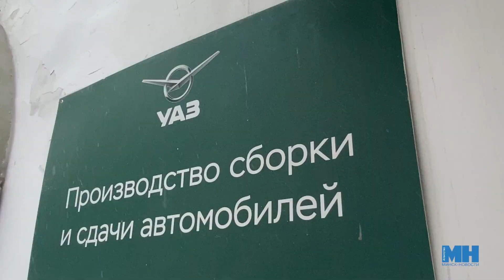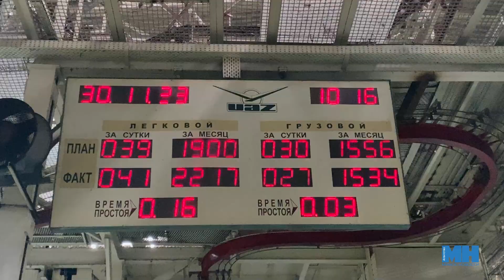КАК СОБИРАЮТ УАЗы? II Экскурсия по Ульяновскому автозаводу II Легендарные российские внедорожники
Ульяновский автомобильный завод – предприятие полного цикла, специализирующееся на выпуске полноприводных легковых и коммерческих автомобилей, а также микроавтобусов под торговой маркой УАЗ. В 2023 году заводу исполнилось 82 года. С 1941 года коллективом Ульяновского автомобильного завода выпущено более 5 млн автомобилей.
Предприятие вносит весомый вклад в развитие промышленного и экономического потенциала Ульяновской области. УАЗ традиционно развивает кооперационные связи, обеспечивая заказами крупные предприятия региона, а также представителей среднего и малого бизнеса. Что связывает УАЗ с Беларусью, смотрите в нашем сюжете.

Над сюжетом работали: Оксана Канашиц, Игорь Посохов.